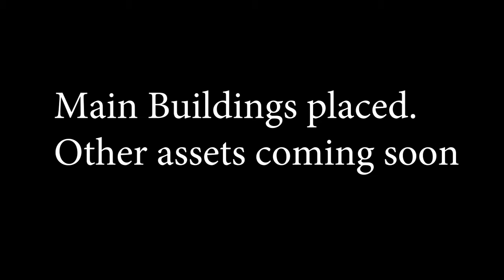Skyblock update short ver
Corbacraftmc Skyblock update. Jan 14, 2018
Music: David Warin Solomons - Folk contra Punkt - 22 Japanese Song for flute trio.mp3